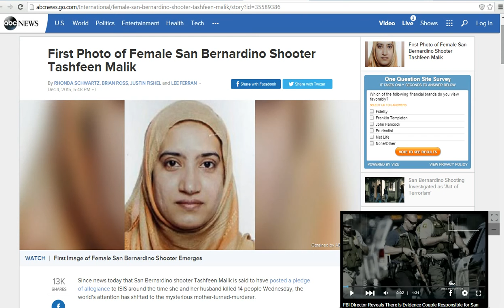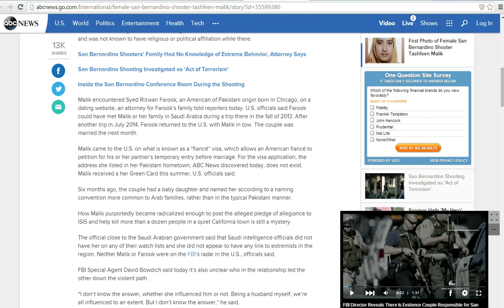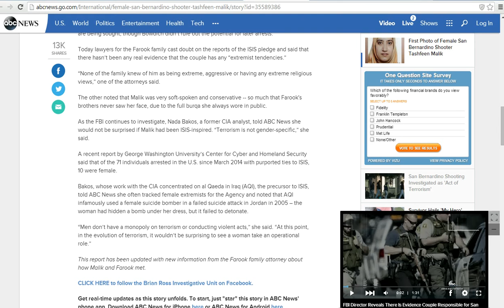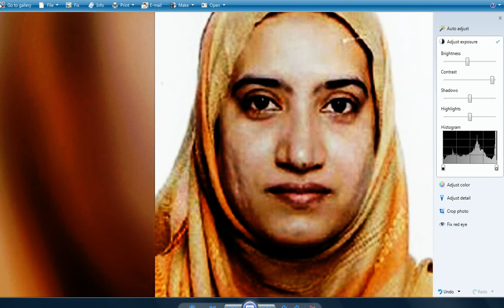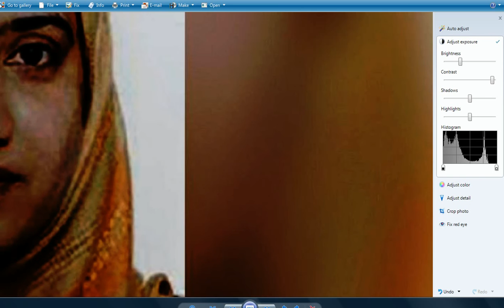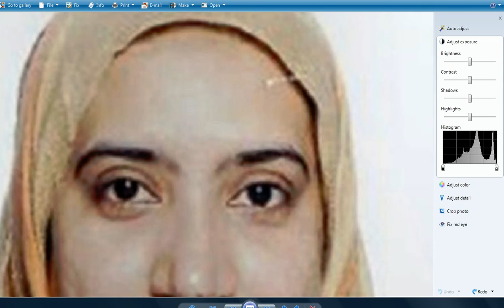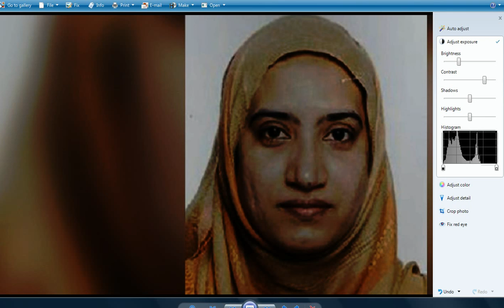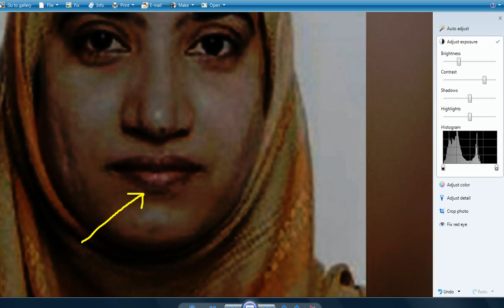Photo of Tashfeen Malik, California terrorist's "wife", appears to be a hoax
I went over this photo with a fine toothed comb. There is heavy scarring on the right side of "her" face, and "she" does not cast a shadow on the white background. Yet the white background has a spot on it so we know there is something behind "her".
   This image, presented to the public on ABC news, appears to be fake.